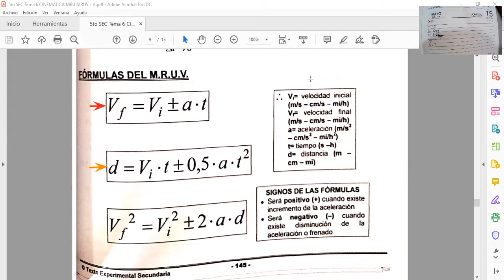EJERCICIOS M.R.U.V. (2)